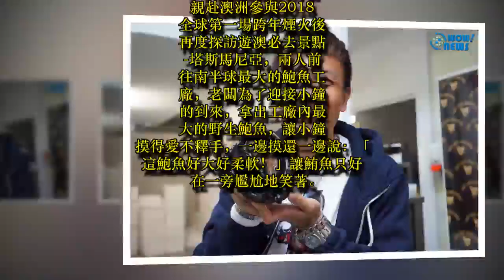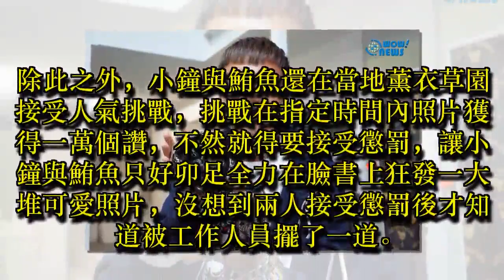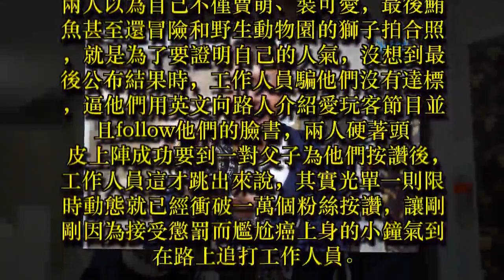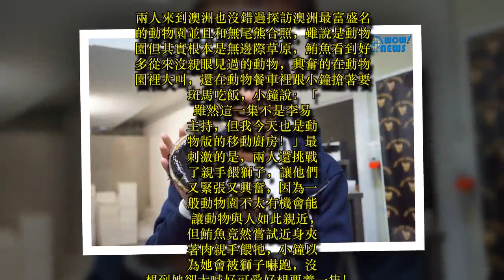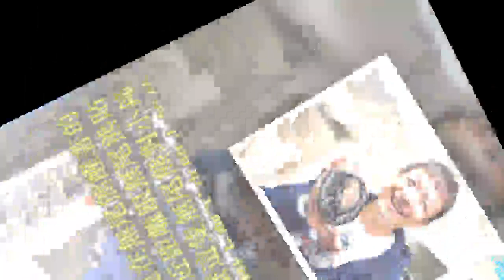小鐘鮪魚挑戰臉書人氣大考驗 澳洲街頭後臉皮要老外追蹤他